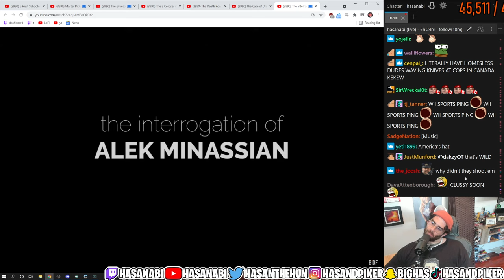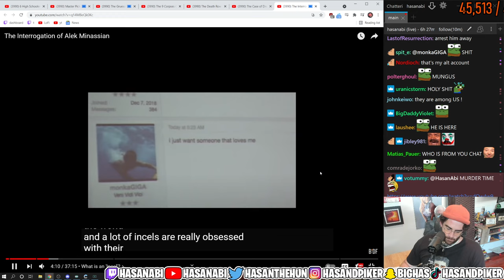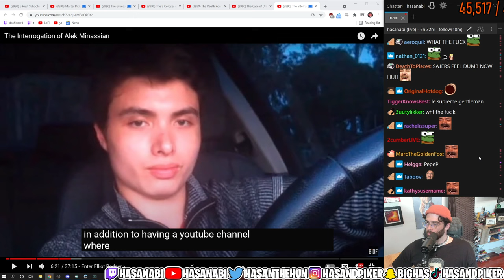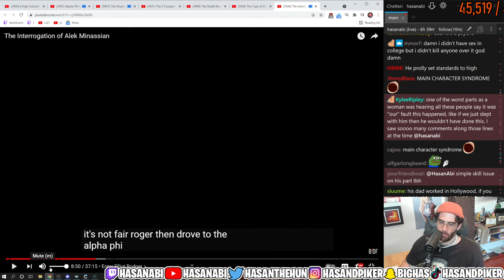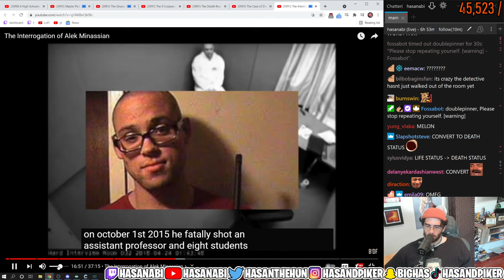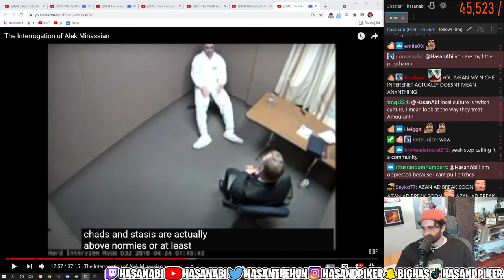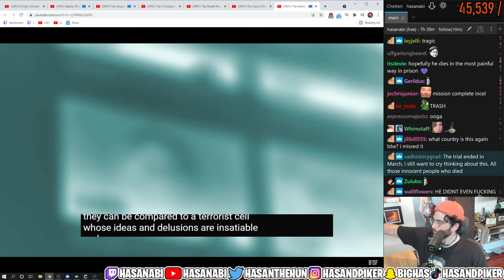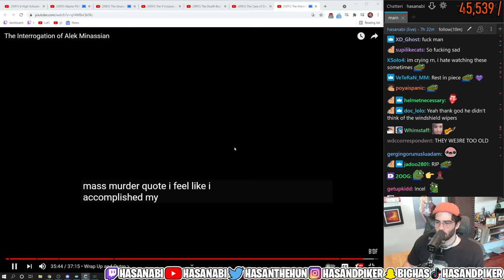Hasanabi Reacts to The Interrogation of Alek Minassian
Hasan doesn't control this channel